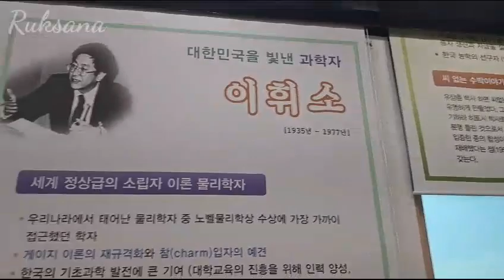Students science Museum, South Korea, Video 2